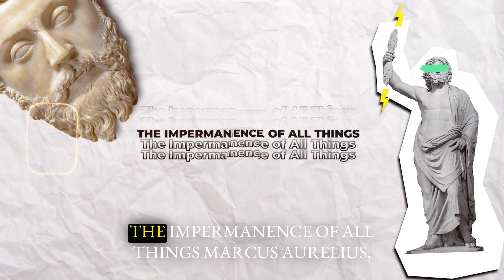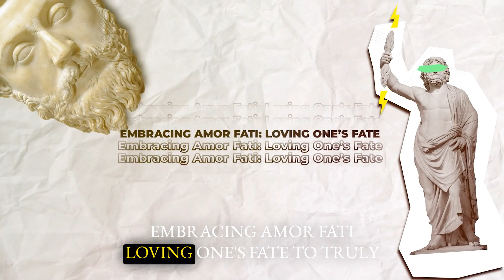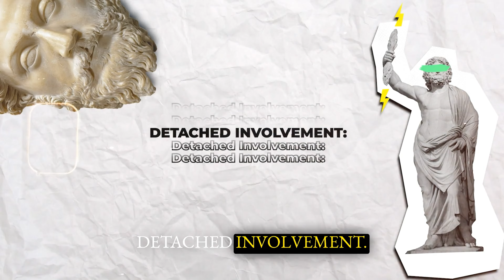Stoic Way of Mastering the Art of Letting Go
Explore the profound wisdom of ancient Stoic philosophy in our latest video, “The Art of Letting Go: A Stoic Perspective.” Uncover timeless teachings that promise liberation and tranquility amidst the modern world’s relentless pace. Discover how to navigate life’s uncertainties with grace and resilience, drawing from natural rhythms and the inherent impermanence of all things.

In this enlightening video, we delve into key Stoic principles that foster the art of letting go:

Nature as a Guide: Learn from the acceptance and rhythm of nature and understand its subtle hints towards the beauty of release.

The Impermanence of All Things: Inspired by Marcus Aurelius’s profound words in his ‘Meditations’, we reflect on life’s fleeting moments, encouraging you to cherish the present and reduce attachments.

Embracing Amor Fati: Decode the concept of ‘amor fati’, or love of fate, teaching you to accept and even love whatever life presents to you.

Understanding What’s Within Our Control: Grasp the fundamental Stoic dichotomy of control, helping you differentiate between what we can and cannot influence, leading to a more peaceful existence.

The Inner Citadel: Explore the concept of an internal refuge, a sanctuary within each one of us that provides tranquility amidst life’s storms.

Negative Visualization: Understand this Stoic technique that promotes appreciation for what we have now and prepares us for any potential losses.

Join us on this insightful journey into the Stoic philosophy of letting go, offering you a sanctuary from the stresses and anxieties of everyday life. Through understanding and practice, find your inner peace and strength in the face of change. Watch now and immerse yourself in the liberating art of letting go, Stoic style.